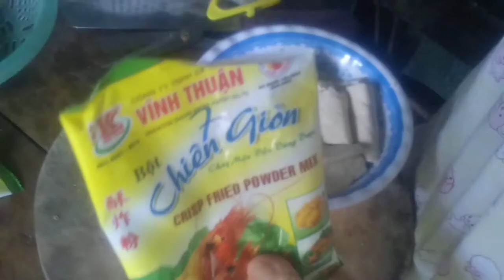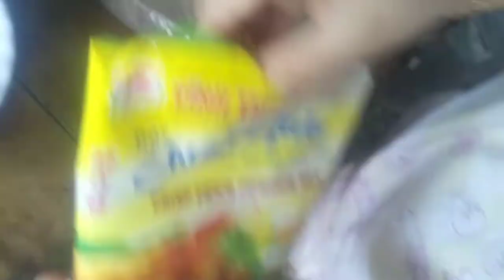Kỳ Duyên Quán Ăn Chay - Đậu Hủ Nấm Nhúng Bột Chiên Giòn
Học nấu đậu hủ nấm nhúng bột chiên giòn với Kỳ Duyên.